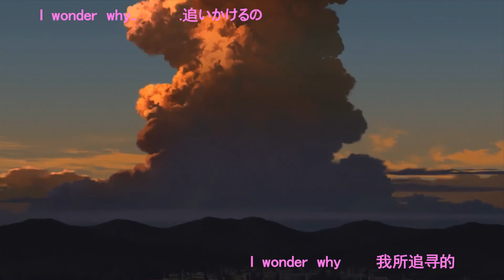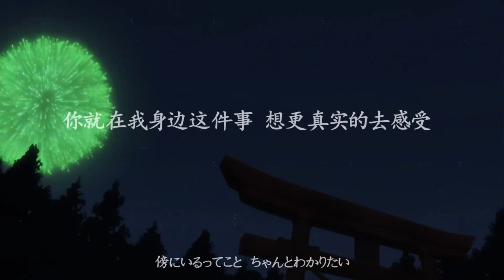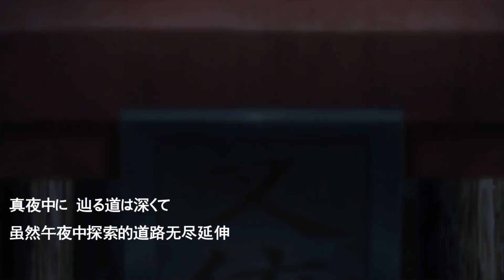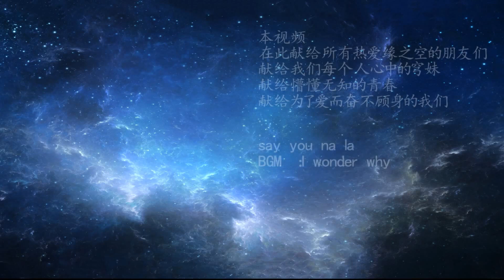【緣之空AMV】我們每人心中的穹妹~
臉書粉絲專頁求各位大大讃一下 (　ﾟ∀ﾟ)つ≡≡≡♡♡♡)`ν゜)ｸﾞｼｬ
每週更新~歡迎訂閲喔^^~
作者：來自蘇喃的逗比
簡介：新人作品
來源： 喜歡作品的話可以投幣支持喔(*´∀`)~♥